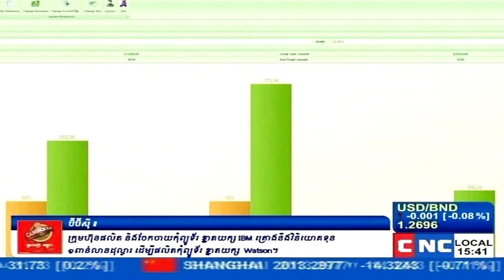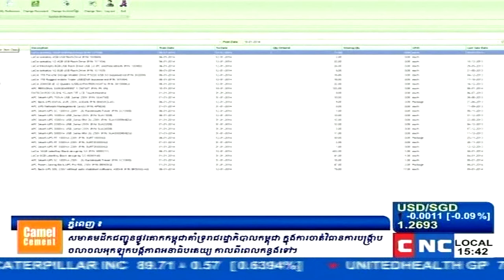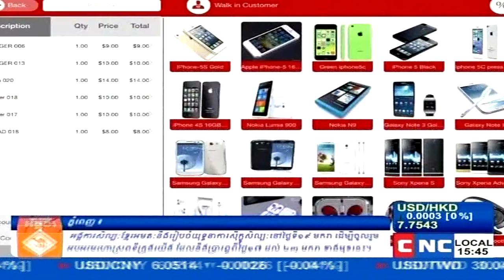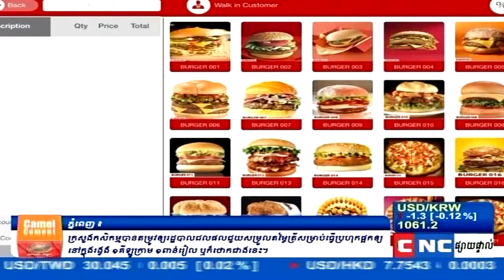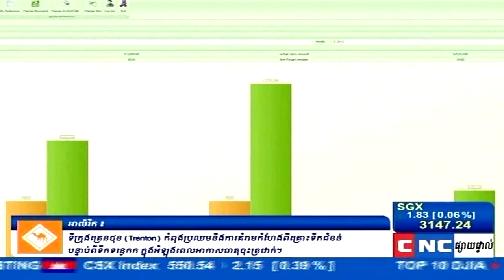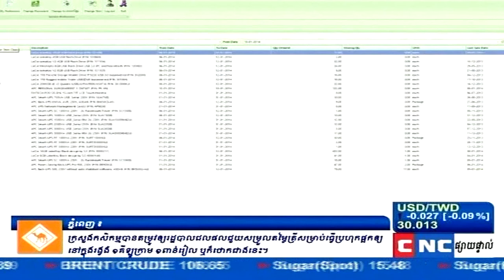CNC Business Talk10 Jan, 2014 MP4 Mr. Heng Chamreoun, Software Point of sale.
លោក ចួន​ ធូ សម្ពាសន៍លោក ហេង ចំរើន ម្ចាស់ក្រុមហ៊ុន T.O Group កាលពីថ្ងៃទី១០ មករា ២០១៤ ស្តីអំពីកម្មវិធីកត់ត្រាការលក់រាយ។